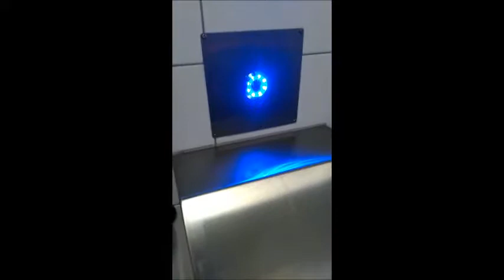The Talking toilet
hi We recently when on a road trip and when your do do you would find this toilet in a tiny town in NSW Australia